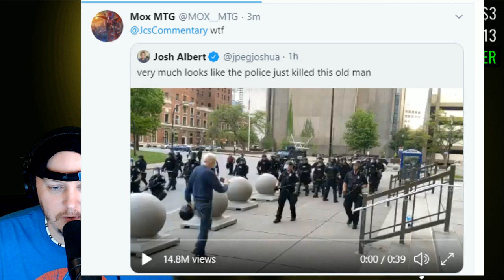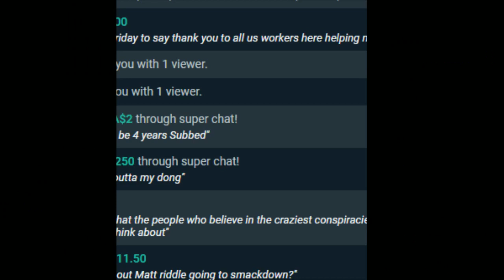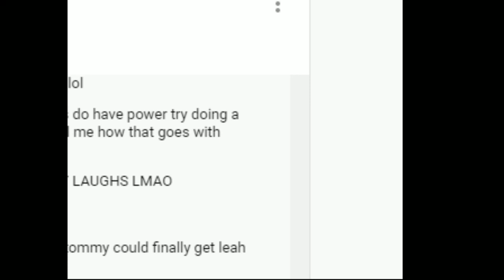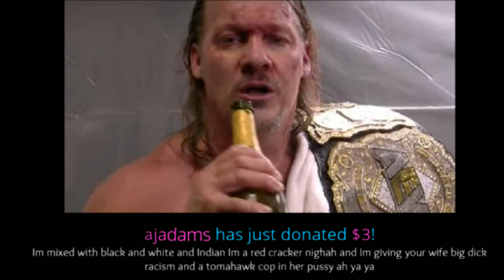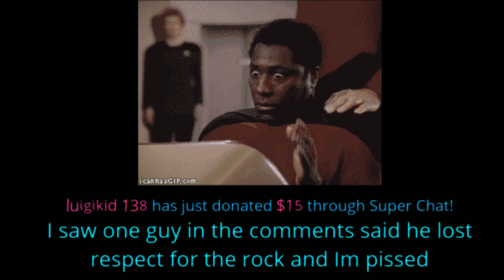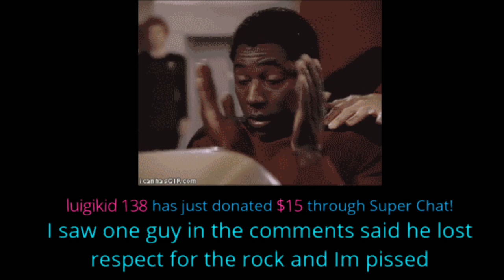Joe Cronin Q & A ( quick ) No outta Nowhere AEW NEWS - WWE NEWS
ADTR
Antoine Pleasant
Arknolia Strokelbean
Brian Harper
Brokenlion
CJ Bradley
ColdBrewKrew
Drewbar100
Duane Crenshaw
Frog Kid
Gary Metzler
Gerald Armstrong
Jason Tarr
JDVenom
Jeremy Brooks
John Steller (ConstipatedRock)
Joseph Lightsey
Junebug
KalELbama311
Kevin Murphy
Luis
Matt Rossmeier
Mike Gwaz from Brooklyn
Mike torian
NickY J
Shell Bryan
shygod97
Sith_Negan
sixx535
Spiderland Leafs Fan
Steveo
Talk2MeNice
TheBear1322
ZThereaper86

JuneBug
Dwelsh
ItsBulzie !
Schleppy13
Justin Mcneil
DMOON
Jason Tarr
Sith Neegan

TheBear1322
Gorilla Strong
Nikki T
The Goon
TNA_Better Than WWE
JustCallmeLuke
NullDeath
ABELsalasJR
BADOMEN666
WoolhatDemon
AruShinchu
Lemon

$2 Roman
$5
$10 Alex Jones
$11 Yummy

$3
$3.16  Stunner
$3.50  ( drew tongue )
$4 RySUCK
$4.99 JB
$5 ShiBUM
$6.25  XMAS Stunner on SANTA
$6.66 kane

JDfromny206 wrestlelamia
Joe Cronin
wwe